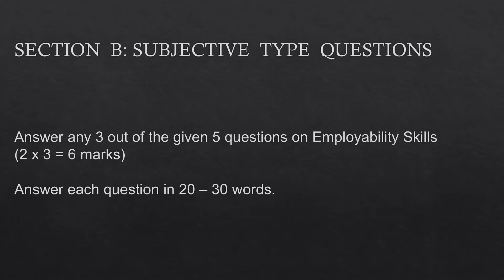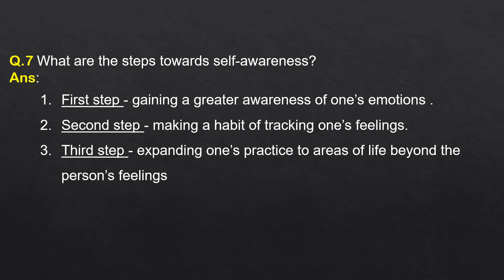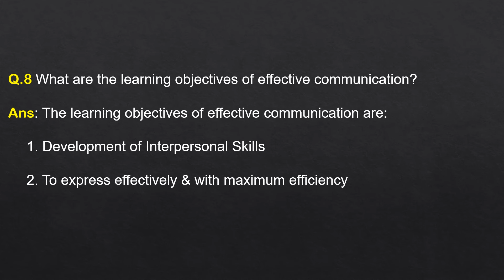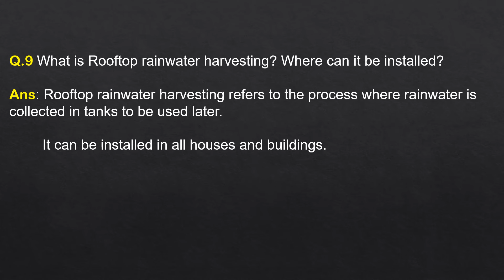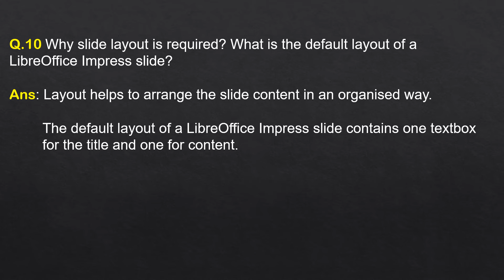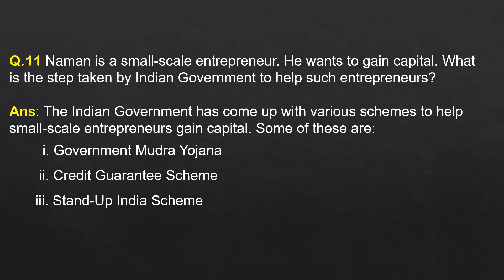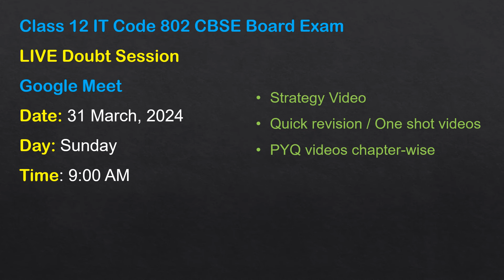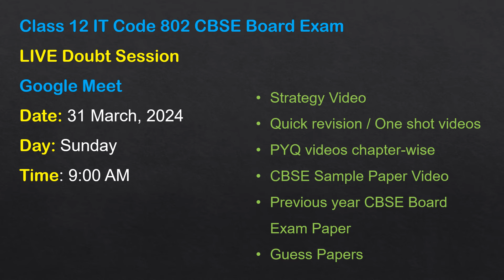Guess Paper 3 Class 12 Information Technology IT Code 802 CBSE Board Exam | Score Full marks in IT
📌 Class 12 Books PDF Links

📌 ALL-IN-ONE Book:
           4 Board Exam Papers SOLVED
           6 Board Sample Papers SOLVED
👉🏻 SAMPLE PAPERS -
           3 SOLVED Sample Papers
           3 UNSOLVED Sample Papers
           2 Mock Test Papers with SOL

📌 SAMPLE PAPER Book:
👉🏻 2025 Board Sample Paper SOLVED
👉🏻 2024 Exam Question Paper SOLVED
👉🏻 SAMPLE PAPERS -
           3 SOLVED Sample Papers
           3 UNSOLVED Sample Papers
           2 Mock Test Papers SOLVED

✨ One-to-One PAID Session :
      👉🏻 Personalized guidance
      👉🏻 Doubt Clearance

📌KEY CONCEPTS

0:00 Introduction